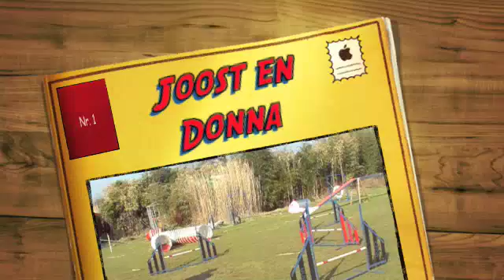joost en donna 14.02.2009